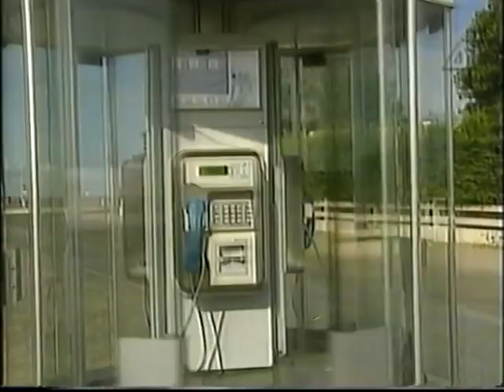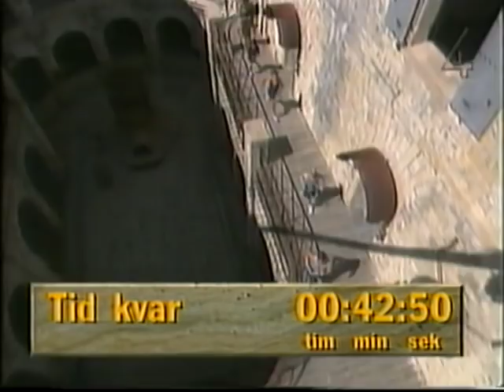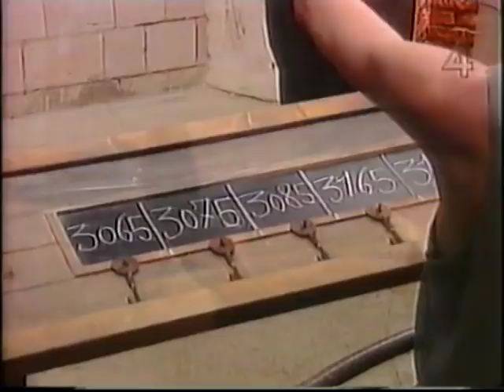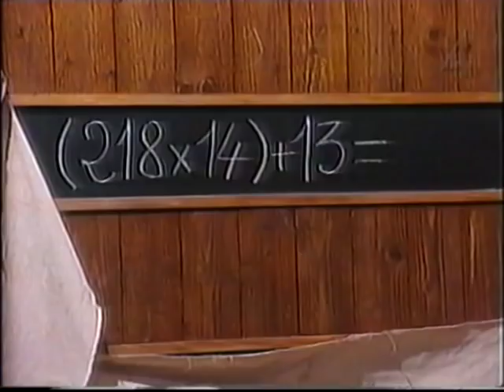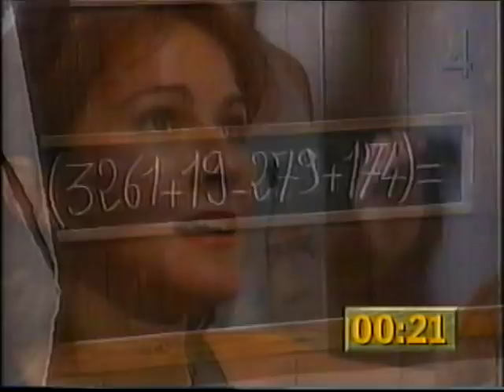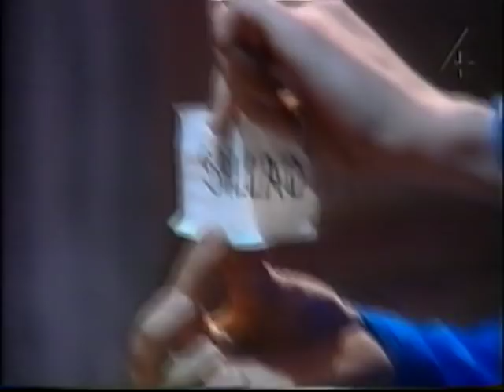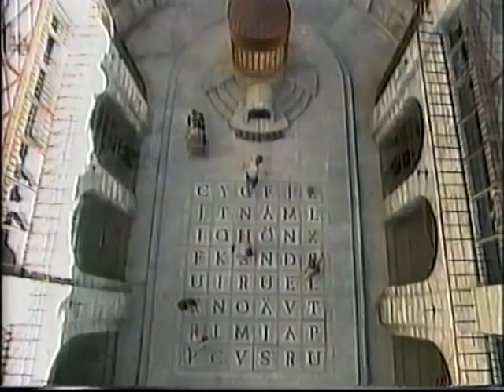Fångarna På Fortet "Gundes vänner" 1993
Ett helt avsnitt från Fångarna på fortet från säsong 3 som sändes hösten 1993 på TV4. Laget heter Gundes vänner. Deltagare är Fredde Granberg, Peter Settman, Erik Östlund, Helene Ekelund & Gila Bergqvist. Programledare är Gunde Svan och Agneta Sjödin. Hallåan i början heter Kristina Wijk. Från den 17e september 1993.